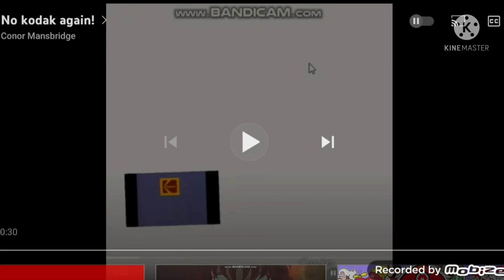Characters Hiding No Kodak Again! #19: Scholastic and Weston Woods